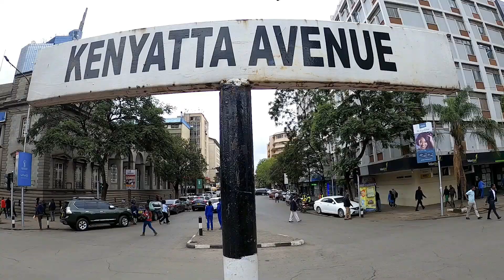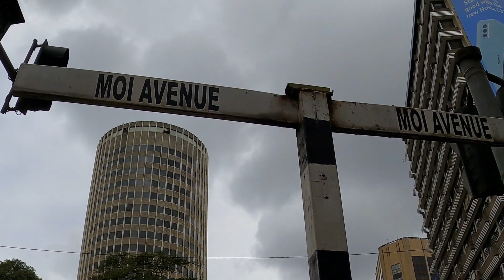SHOCKED🤯 HOW NAIROBI IS BECOMING THE CAPITAL OF AFRICA.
Nairobi will shock you ,it is becoming the capital city of Africa.

You can show appreciation by clicking the thanks button. These funds will help to create more content in different countries.